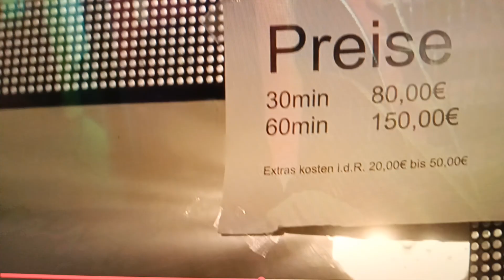basement brothels prohibited in Germany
A very important detail I thought from a France 24 English special

legal prostitution in Germany: a failure?

not in basements
must have natural light
and
daily ventilation!